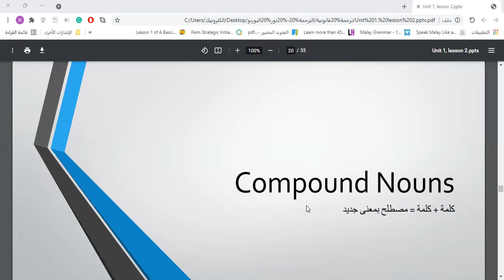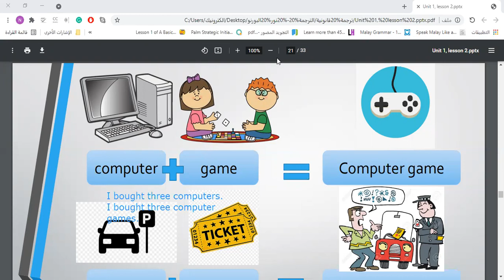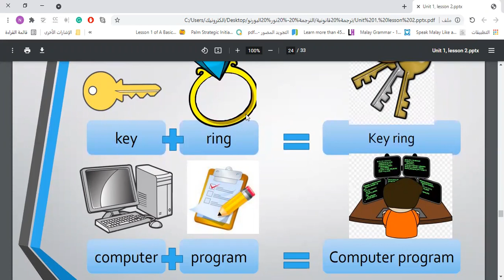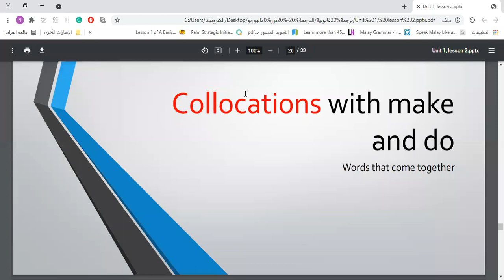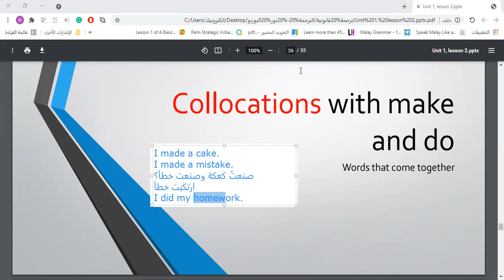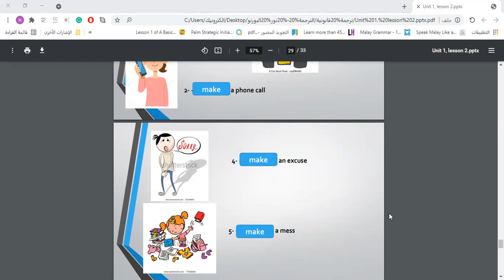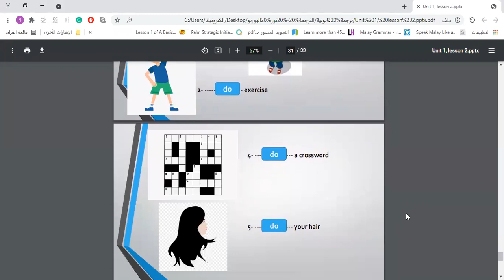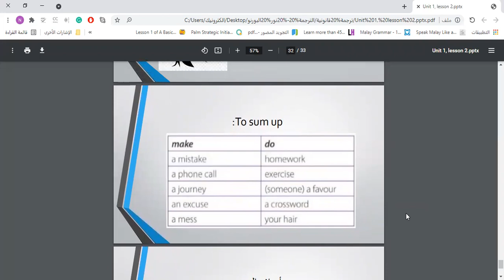مساق متطلب جامعي اللغة الإنجليزية المحاضرة الإلكترونية الأولى